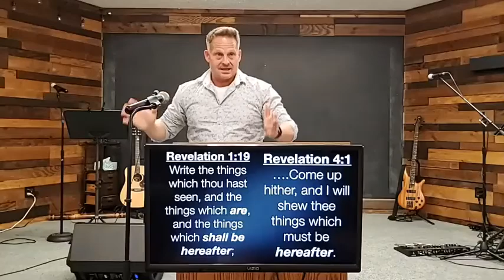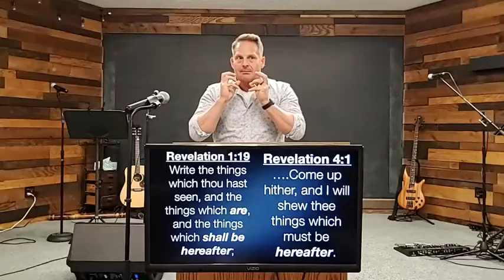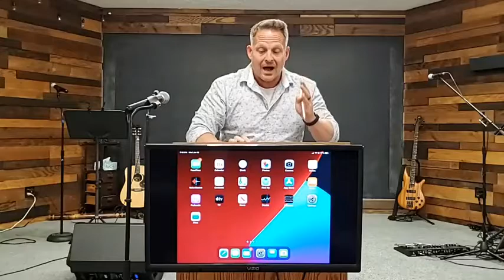Revelation: Part 8